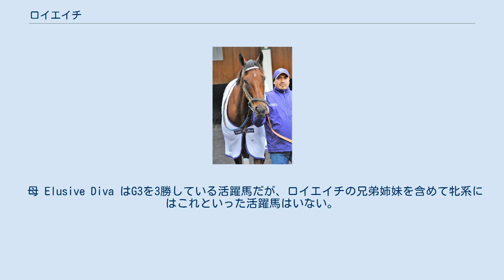ロイエイチ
ロイエイチ（英: Roy H）は、アメリカ合衆国の競走馬。
主な勝ち鞍に2017年・2018年サンタアニタスプリントチャンピオンシップステークス、2017年・2018年ブリーダーズカップ・スプリントがある。
 デビューは遅く、3歳となった2015年4月30日のサンタアニタパーク競馬場の未勝利戦で2着。
2戦目で勝ち上がるものの以降は脚元が弱さもあってか4歳の夏までは12戦して1勝という成績であった。
管理するピーター・ミラー調教師は去勢の効果は絶対に出ると信じて去勢手術を行い、休養に入ることになる。
 2017年4月8日サンタアニタパークの一般戦で復帰しDavid's Memoryに2馬身半差をつけて快勝すると、続く一般戦とトゥルーノースステークス（G2）も楽勝して3連勝とする。
G1初挑戦となった7月のビングクロスビーステークスは惜しくも2着となるが、仕切り直しの一戦となった10月のサンタアニタスプリントチャンピオンシップを制し、G1競走初制覇を飾る。
迎えたブリーダーズカップ・スプリントは道中3番手追走から直線で逃げ粘るインペリアルヒントをかわして先頭に立つと後続に1馬身差をつけて勝利した。
そして、この年のエクリプス賞最優秀短距離馬に選出されている。
 2018年に入り、始動戦となったパロスヴェルデスステークスは後続に3馬身半差をつけて圧勝する。
ドバイに遠征し、3月のドバイゴールデンシャヒーンは断然の1番人気に推されるも、マインドユアビスケッツの3着に敗れた。
 間を開けて前年と同じくビングクロスビーステークスに出走、1番人気に選ばれるものの前年と同じくランサムザムーンの2着に敗れる。
夏を越して再びサンタアニタスプリントチャンピオンシップステークスに出走。
1番人気に応えて連覇を達成。
 そして連覇のかかるBCスプリントに出走。
前年の2着馬でアルフレッド・G・ヴァンダービルトハンデキャップ・ヴォスバーグステークスとG1を2連勝してきたインペリアルヒントが1番人気。
ロイエイチは2番人気。
レースは外枠から1/2マイルで先頭に立ったロイエイチがそのまま2着馬ウィットモアに 3 1/4馬身差を付けての逃げ切り勝ち。
ミッドナイトリュート（2007年・2008年）以来のBCスプリント連覇を達成した。
そして、2年連続でエクリプス賞最優秀短距離馬に選出されている。
 2019年も前年と同じくパロスヴェルデスステークスで始動。
ここをノーステッキで快勝、前年に続くこのレース連覇を達成した。
さらに去年と同じくドバイゴールデンシャヒーンに出走するためにドバイに向かったが飛行機から降りた後に脚に膿瘍が見つかり、レースは回避。
アメリカに戻って治療に入った。
その後もBCスプリントに向けてトレーニングは積んでいたが結局出走に至らず、BCスプリント3連覇はならなかった。
翌2020年6月に現役を引退した。
 母 Elusive Diva はG3を3勝している活躍馬だが、ロイエイチの兄弟姉妹を含めて牝系にはこれといった活躍馬はいない。